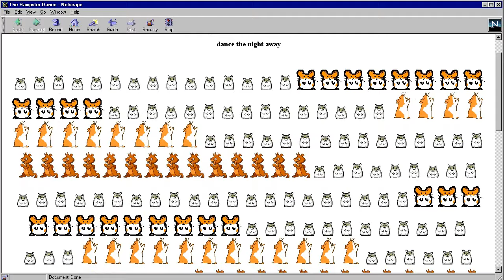The Hampster Dance website in 1999 in Netscape Navigator 4.04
The Hampster Dance is was of the earliest examples of an Internet meme. The website was created by Deidre LaCarte in 1998.